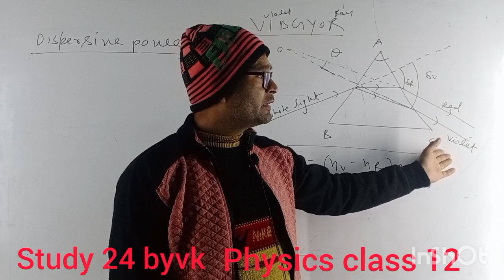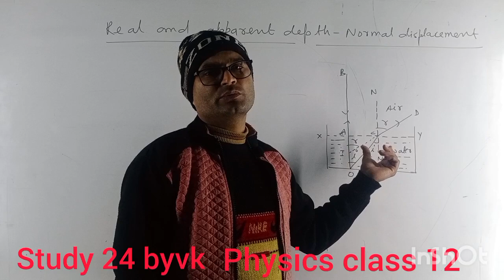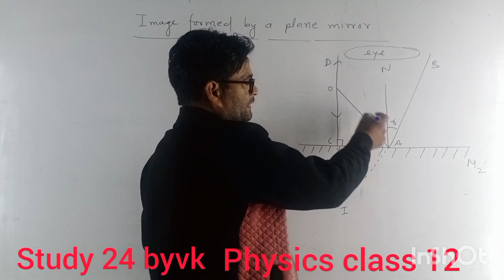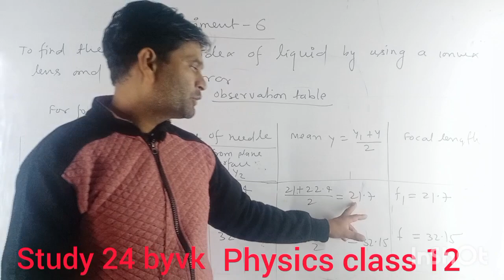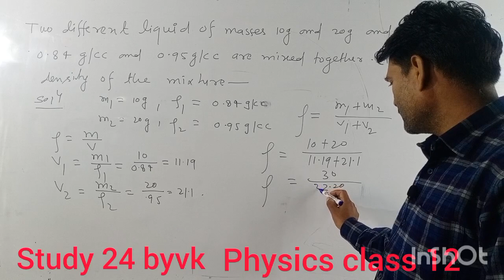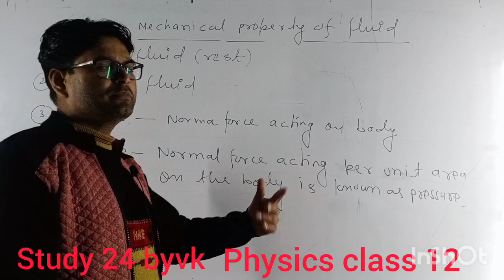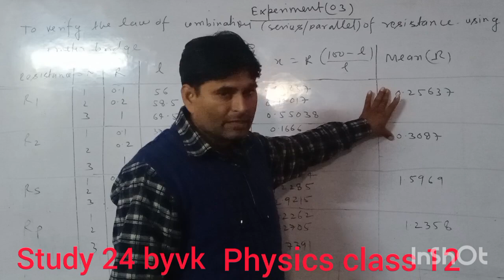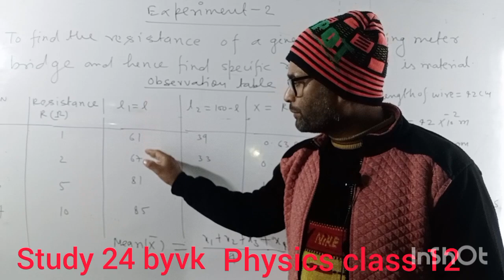PHYSICS CLASS 12/NEET/ JEEMAINS/UPBOARD/CBSE/ ISCE/ NCERT PAPER SOLUTION/2024